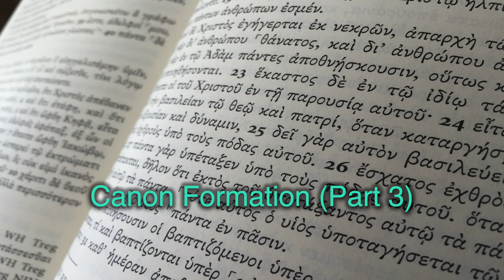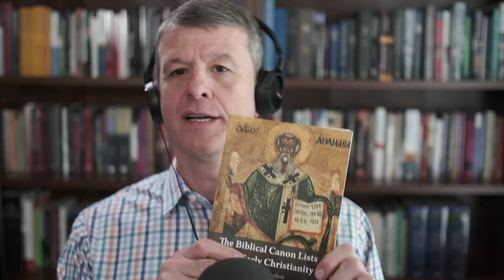How was the New Testament Canon Formed? (Part 1 of 2)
How was the biblical canon formed? Who chose the books and why were some excluded? In Part-3 of this 5-Part series, Lee Martin McDonald and Mike Licona discuss how the New Testament canon was chosen and when. The discussion on the formation of the New Testament canon occurs in Parts 3 and 4 of this series.

LEE’s BOOKS
Keep It Simple
On the literature that did not make the cut

Mike Licona is associate professor of theology at Houston Baptist University. HBU offers a fully accredited Master of Arts degree in apologetics that may be completed entirely online or on the HBU campus in Houston.